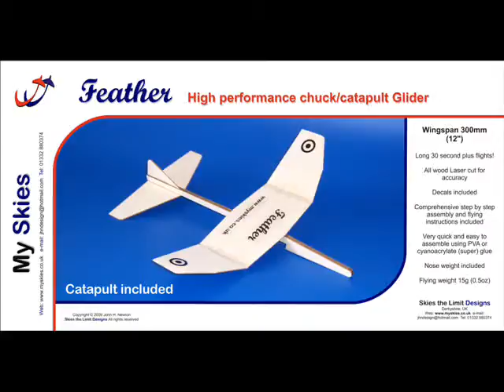feather3.wmv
Some flights with the Feather Catapult / Chuck Glider Skies.co.uk, a 300mm (12") Span CLG.